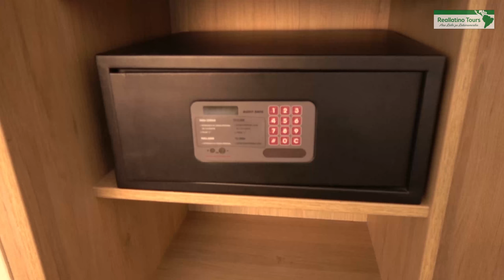Hotel Casa Andina Standard Miraflores Lima